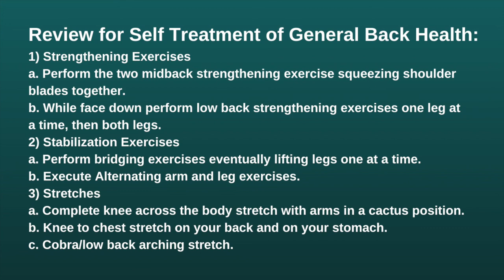HAPPY HEALTHY BACK!!! Say goodbye to back pain and hello to a happy pain free life!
A large percentage of the population suffers from back issues many of which can easily be avoided by just maintaining general back health. In this video I will teach you a set of exercises and stretches that will help you maintain that healthy back in just a few minutes a day so you may focus on the important things in life and not on pain. Say goodbye to chronic or general back pain once and for all!